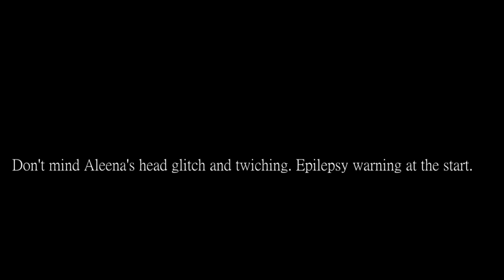SONIC TURNS WEREHOG INFRONT OF HIS FAMILY IN VR CHAT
Hey there MY WAY PAST COOL BLUE CREW
SONIC HERE! Welcome to the speedy blue
Channel. Where we have our radical adventures and our tastey chillidogs.

Editors:
Echoes and Chaos of the protectors.

Vr chat custom models by Chris/chaos protectors.

My hoggers and other friends.